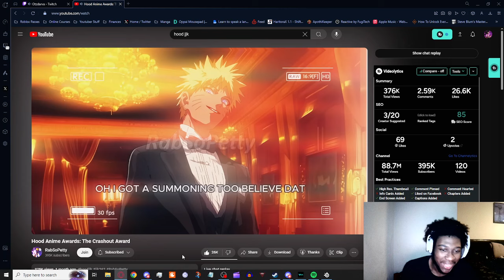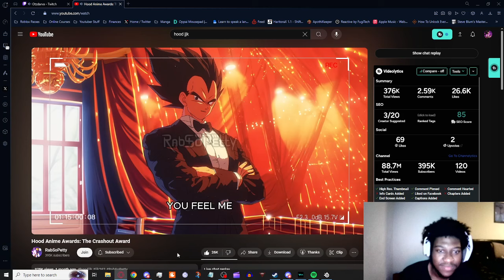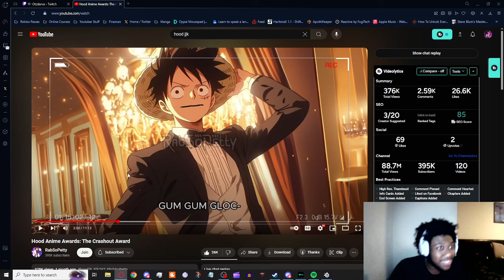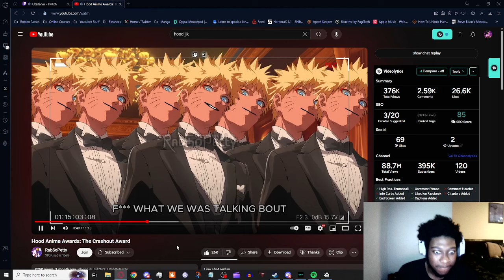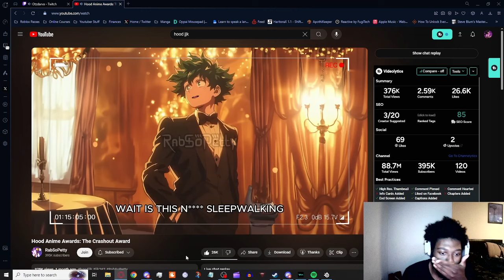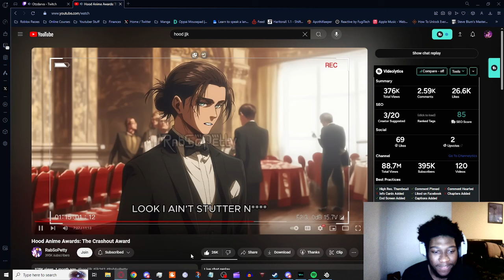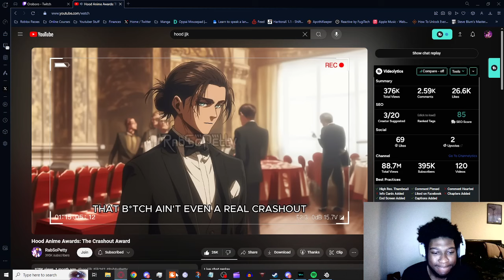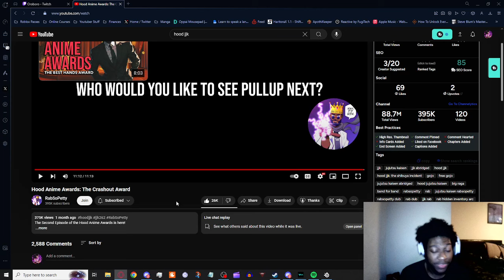THESE YN'S GOT NO CHILL!!! (Hood Anime Awards: The Crashout Awards Reaction)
If you read this lemme get a "yurrrrr" in the comment section.